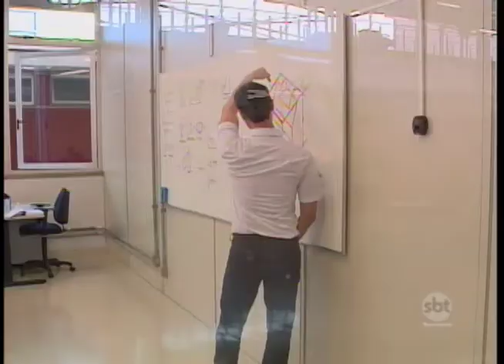Paulo Skaf visita região de Rio Preto e inaugura mais uma unidade da escola do Sesi